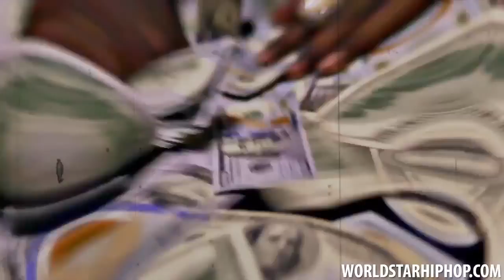Chevyboy-This N That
VIDEO BY DANIEL RUSSO
DANIEL RUSSO CONTACT-@STAYLOOKINGOUT